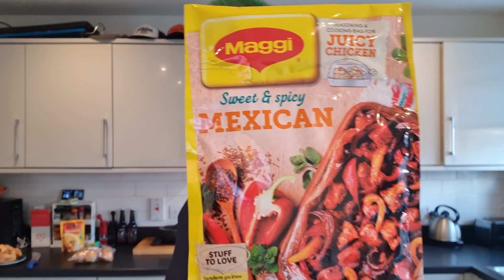Maggi Sweet and Spicy Mexican, Cook in the Bag | Unofficial Just Our Tea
Well we have Maggi Cook in the bag and today we have we have Sweet and Spicy Mexican